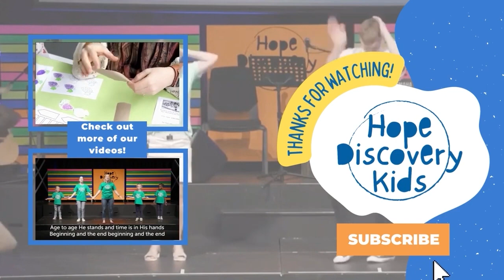Boldy Sharing Jesus' Love| Kids Message